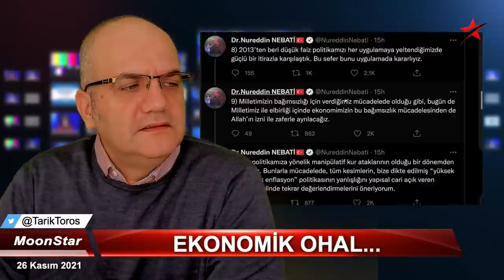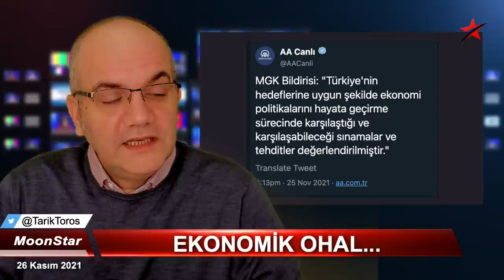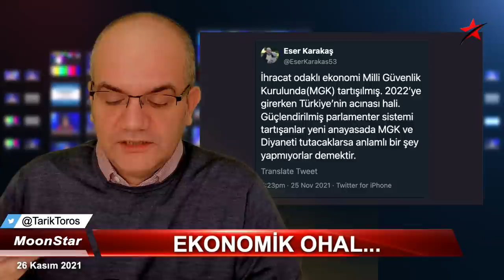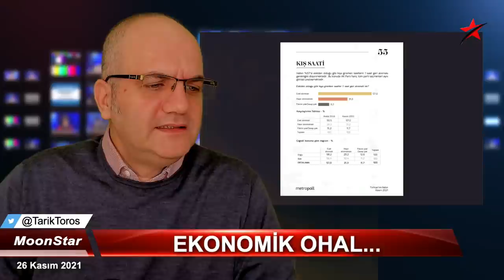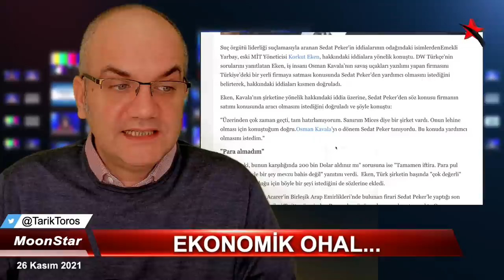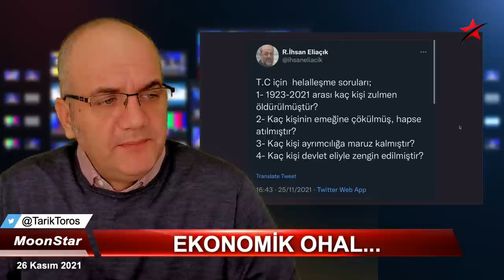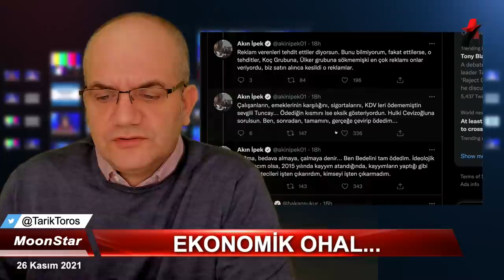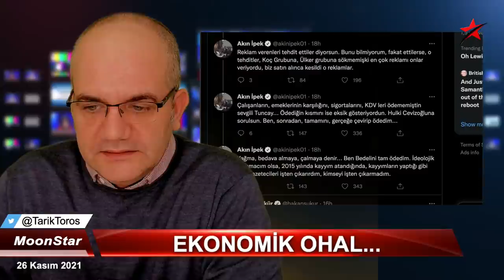OHAL.. Gece yarısı hareketliliği.. | Tarık Toros | Manşet | 26 Kasım 2021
26 Kasım 2021
Manşet

• Ekonomik OHAL..
• Her şeye çökebilirler..
• Gece yarısı tweet'leri..
• Berat' ın elemanı ortaya çıktı
• Korkut Eken’den Osman Kavala açıklaması
• Akın İpek'ten Tuncay Özkan'a cevap..